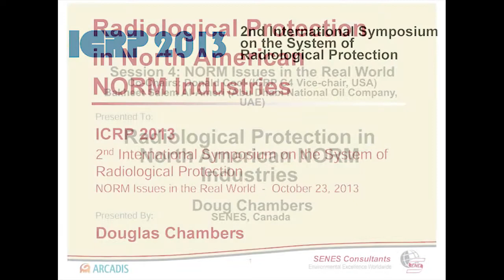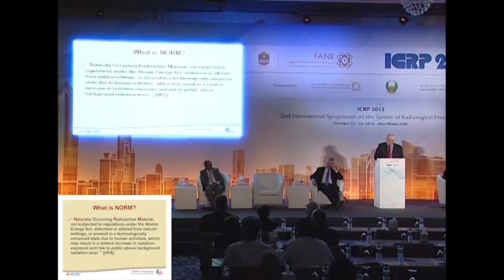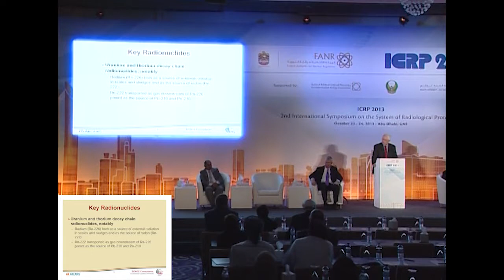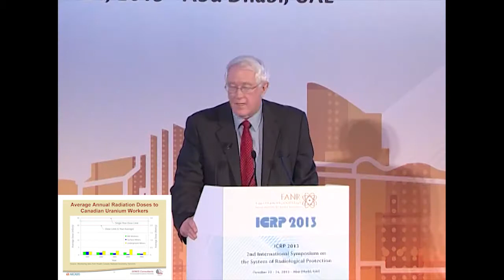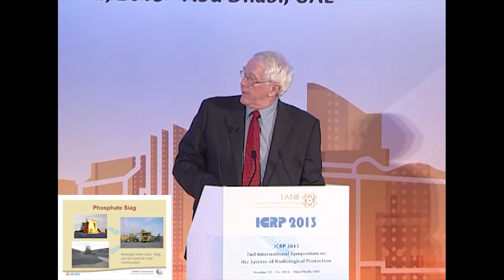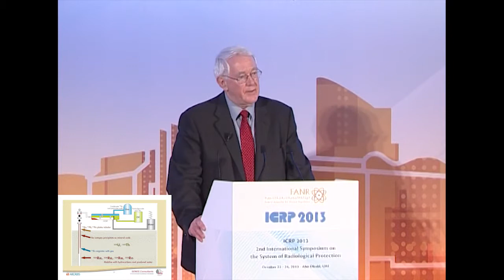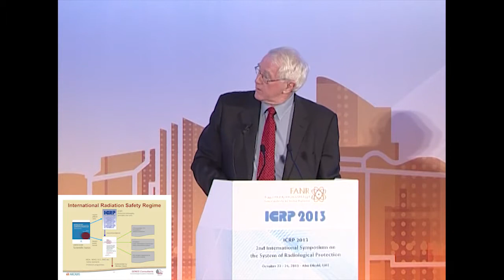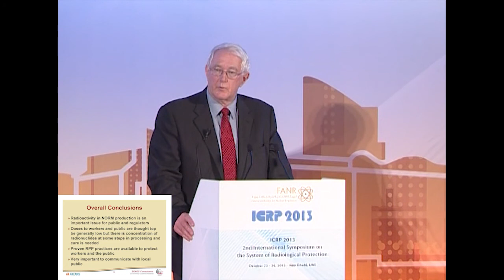Radiological Protection in North American NORM Industries